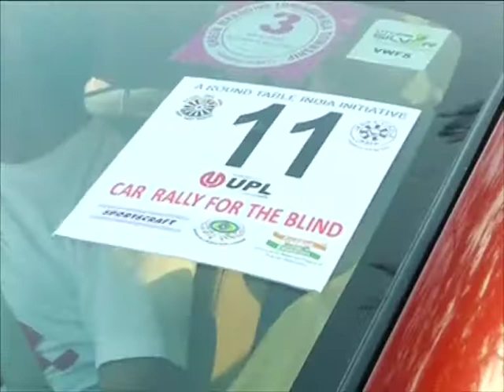08, Feb 2015 - Blind people help drivers navigate in car rally in Mumbai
08, Feb 2015 (ANI) - The Blind Man Car Rally in India's western Mumbai city gives visually impaired people a chance to experience car driving and showcase their abilities.